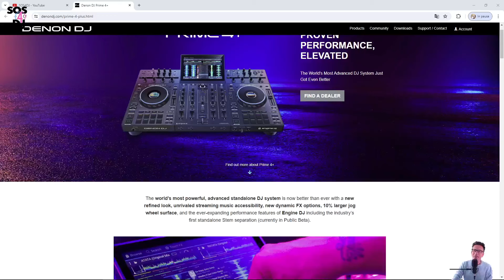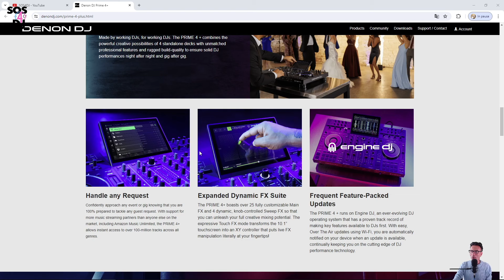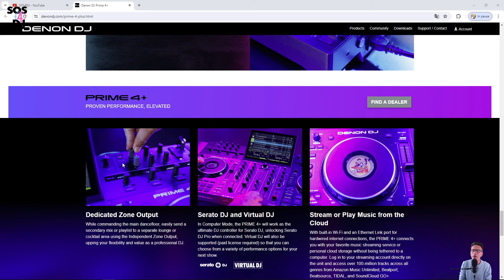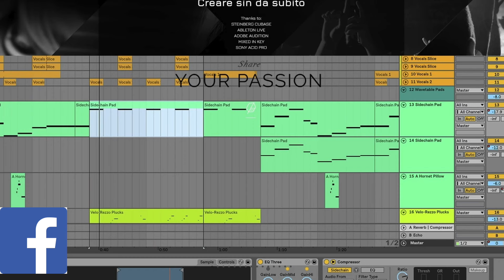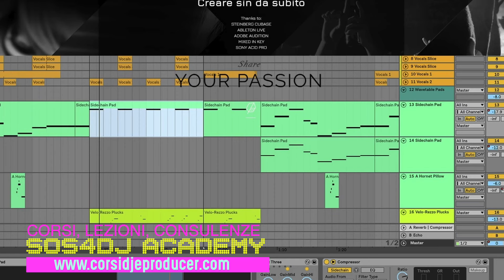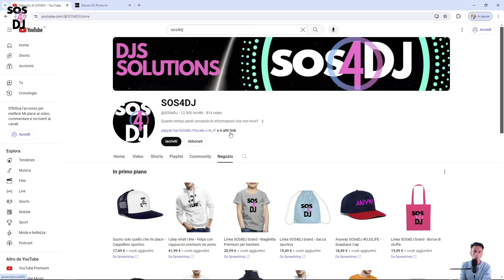Prime 4 + White Edition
Arriva la PRIME 4 + White Edition
Così come per la PRIME 4 anche per la PRIME 4 PLUS arriva un restyling candido in una colorazione bianca ideale per matrimoni e situazioni eleganti.
Permangono tutte le funzioni dell'ormai celebre Controller Standalone a 4 Deck Prime 4+

0:00:00 | Intro
0:00:22 | Prime 4 + White Edition
0:01:48 | Le caratteristiche
0:04:28 | Software Compatibili
0:06:22 | SOS4DJ Academy-Corsi Dj e Producer-Consulenze Private - Abbonamenti-SOS4DJ info Link e Contact
0:08:22 | Conclusioni